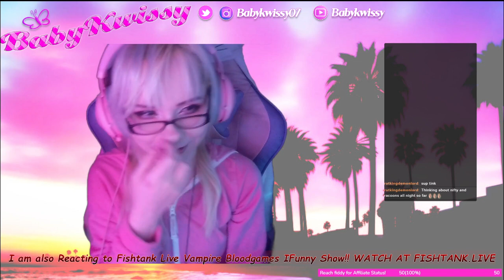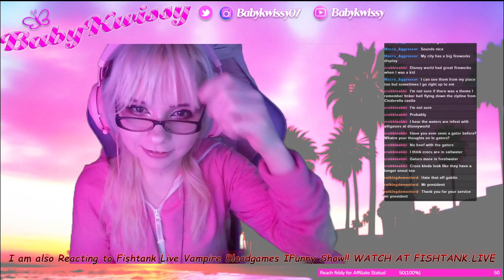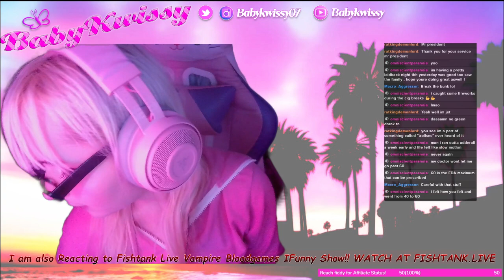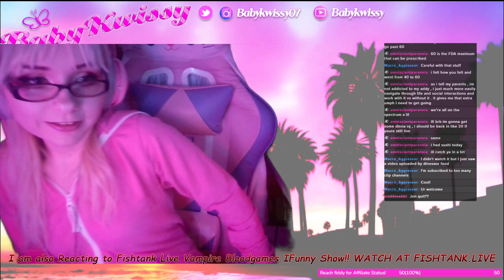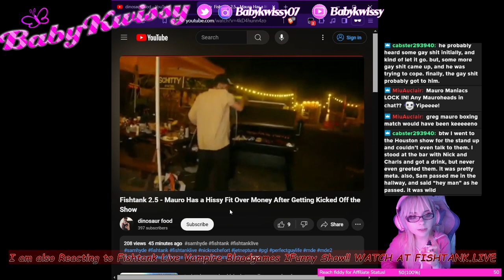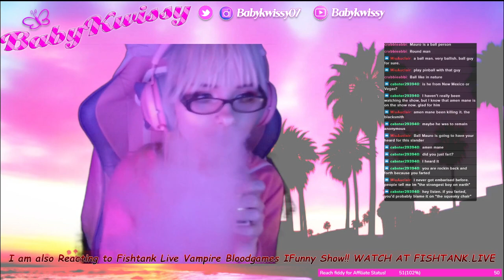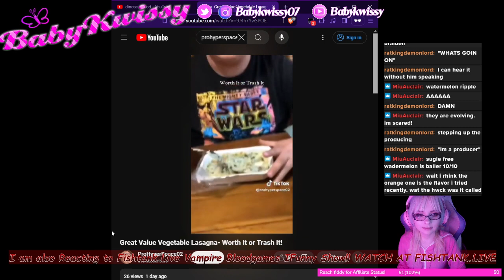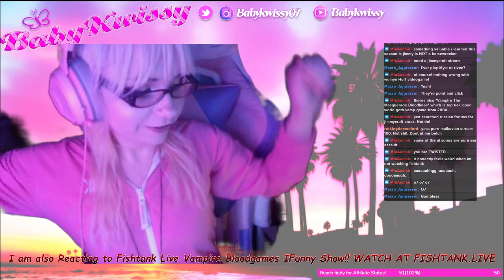Krub at Nite Reacting to Fishtank Vampire BloodIFunnyGames! No I Did NOT FART!